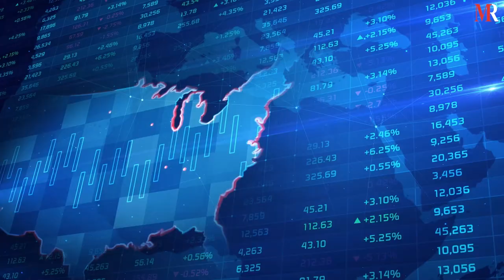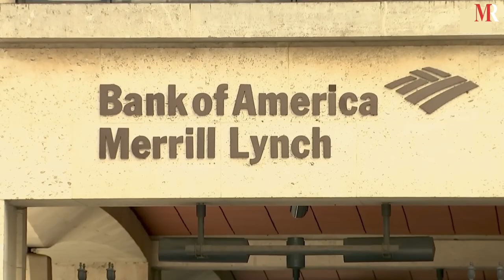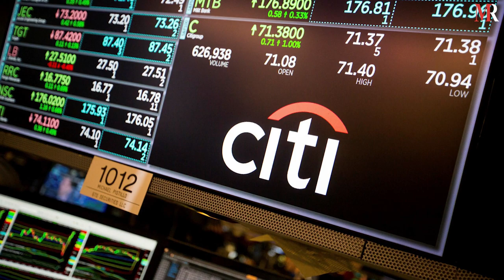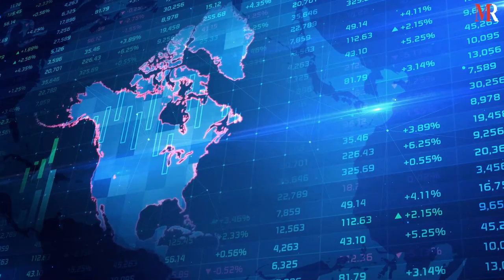What are the 5 Biggest Banks in America? | Mirror Review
The economy is a crucial factor in any country’s overall development. Along with strong finance strategies and great hands contributing to the economy, various banks play an important role in building the nation. In the case of a developed country like America, banks are the powerhouses that hold a significant portion of the country’s financial assets. In this video, we will be enlightening the biggest banks in America that are contributing to the economy.

Mirror Review:
Established in 2017, Mirror Review is an ace digital platform renowned for unveiling the best business stories around the world. Over the years, it has covered numerous inspiring stories of successful companies and leaders across different industries. With a strong online presence, Mirror Review has helped the featured companies to effectively market their services and solutions and reach a wider client base.